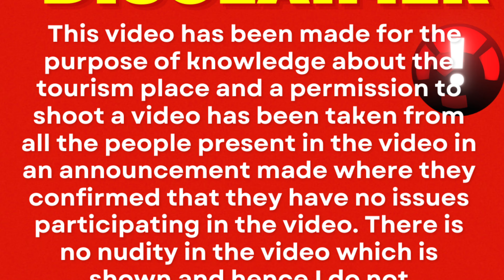Hot Springs-Santorini, Greece | A feel of warm and cold water at a time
The Hot Springs of Santorini: Nea Kameni, also known as the volcano, is a volcanic island at the center of the impressive caldera.
Nea Kameni was formed around 1570 after a series of volcanic eruptions. Its highest point is 127 meters above sea level and boasts two ports; one on the eastern side (cove of Taxiarchis) and one on the northern side of the island (cove of Erinia).

Nea Kameni is surrounded by warm dark waters known for their therapeutic benefits. Visitors can reach the islet with tour boats that depart from the old port of Fira or Athinios Port and enjoy a swim in the hot springs. The healing waters of Nea Kameni consist of sulfur, iron, and manganese, which act against many diseases that older individuals usually suffer from. The warm water does wonders on musculoskeletal (arthritis, muscle stiffness, etc.) and skin disorders (dermatitis, eczema, etc.)

Nea Kameni also hosts the famous volcano that visitors can walk up to. However, careful walking is required on the volcano as it is still active - its last eruption occurred in 1953!

useful Links for India:
Anker 622, Magnetic, Wireless and Portable Charger (MagGo)
imluckies Magnetic Silicone Case for 6.7" iPhone 12 Pro Max Case with Camera Protection
SanDisk: iXPAND Flash Drive Go
Smart Tank Plus 555
BOYA BY-MM1 microphone
UAG Case for iPhone
iPhone 7 battery
echo dot Alexa
Telesin Monopod Tripod stand for DJI OSMO ACTION
Andoer MX5 Wireless Microphone:
TELESIN Charger Battery Kit for DJI OSMO ACTION CAMERA
Battery Case for iPhone
Zhiyun Smooth-X Extendable Gimbal
Andoer Wireless Microphone:

useful links: other than India

BOYA BY-MM1 microphone
iPhone 7 battery
echo dot Alexa